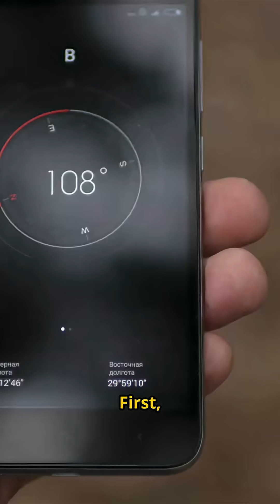What If...Earth's Magnetic Field Snapped!?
What if Earth’s magnetic field snapped in just days? 🤯 Our planet’s magnetic shield is shifting faster than ever—what does that mean for us? In this thrilling 60-second video, discover the shocking reasons behind this rapid change and the potential catastrophic effects on technology, wildlife, and human life. From disrupted compass readings to increased radiation exposure, the consequences could be staggering. Watch until the end and share your thoughts—how do YOU think the world would cope?